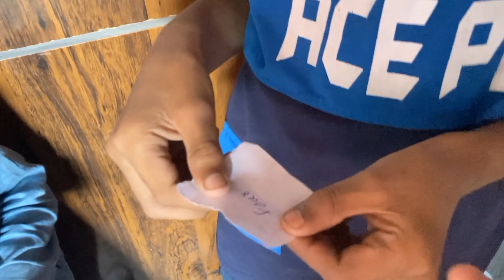Rs 15,000 Cash Win Kr ky Gaya 😱 | Full Fun | Sheraz Ahmed